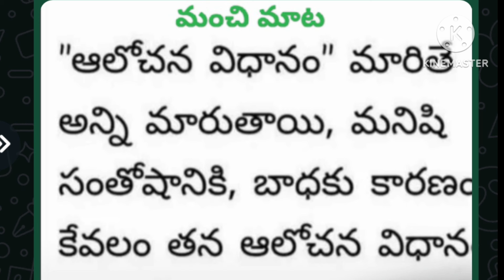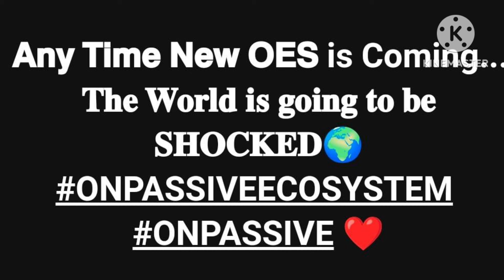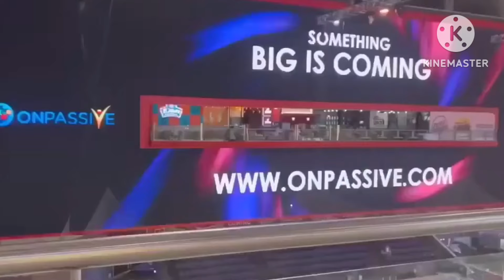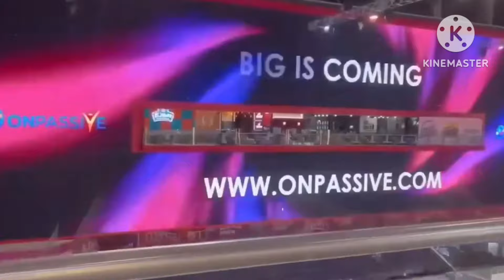Onpassive new update today in telugu 💜💥💜 సంథింగ్ బిగ్ ఈస్ కమింగ్ 💁‍♂️ ది వరల్డ్ ఈస్ చేంజింగ్ సూన్ 🚩